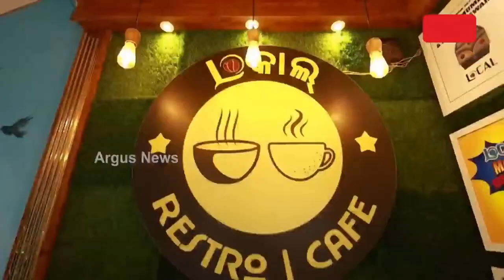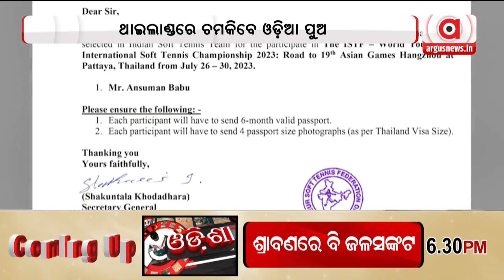🔴Barabati Dhauli Express Live | 15 July 2023 | Argus News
Barabati Dhauli Express Live | 15 July 2023